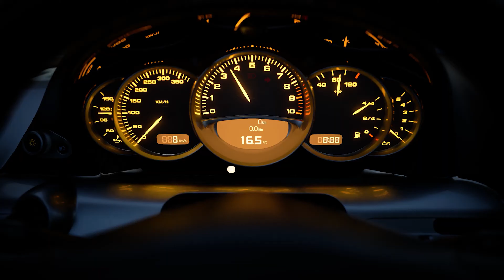Gran Turismo 7 -Trailer [4K] | PS5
The Last of Us Remastred Walkthrough Gameplay Part 0 -  [4K 60fps]

Gran Turismo™ 7 builds on 22 years of experience to bring you the best features from the history of the franchise

Whether you’re a competitive racer, collector, fine-tuning builder, livery designer, photographer or arcade fan – ignite your personal passion for cars with features inspired by the past, present and future of Gran Turismo™.